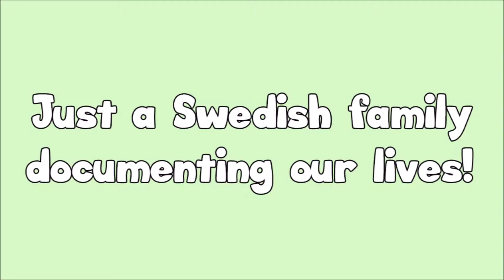NEW HAIRSTYLE EVERY DAY - FOR A MONTH! (day 968)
CQOTD: What's been your favorite parts at weddings you've been at (or your own)? Or just general advice for our wedding planning journey! :)